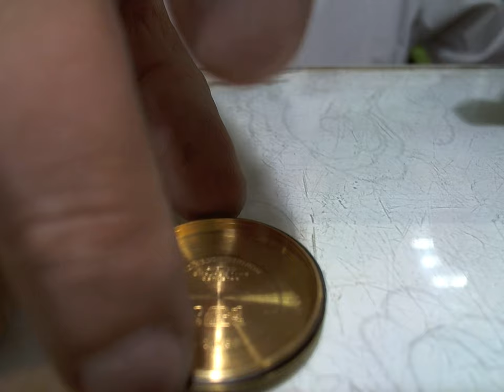十點九分鐘錶ROLEX16018勞力士金錶16018維修2-1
(後鑲四支鑽腳.後加天然南非鑽有4 顆紅寶18K金鑽圈.)
十點九分鐘錶維修買賣工作室 9 After 10 Watch Studio 詹師傅 曾任
(亞米笳OMEGA台灣總代理)(芝柏錶台灣總代理).
(英吉利鐘錶眼鏡公司)
專任維修
古馳.迪奧.夏利豪.雷達.天梭.浪琴.精工.愛馬仕.亞米茄...石英錶維修
維修項目 (A.P)愛彼錶.卡蒂亞.蕭邦快樂鑽追蹤石英錶.JLC積家(地理學家.雷威索).V.C江詩丹頓.IWC萬國錶.G.G.逆跳錶.珍達翡逆跳錶.名士(Baume & Mercier)、積家錶(Jaeger-LeCoultre)、沛納海(Panerai)、伯爵錶(Piaget)、羅杰杜彼(Roger Dubuis)、梵克雅寶(Van Cleef & Arpels) 登喜來(dunhill)、及萬寶龍(Montblanc).亞米茄(OMEGA).勞力士(ROLEX).寶磯錶(Breguet).郎格A.L.格拉蘇蒂.G.G逆跳錶 雅典錶.寶鉑錶.百年靈.瑞寶錶.香奈兒.寶格麗.路易斯.威登

機械表和石英時代的“終結”的回歸之後，現在知道了機械懷錶其在非收集世界重生。

誰想要獲得這種手錶領域中的廣泛知識，十點九分鐘錶詹師傅有非常真實的影片重現
也很容易理解讓手錶鑑賞家的心臟跳動更快
這影片關於手錶的內部運作和運動的發展是非常好的信息。